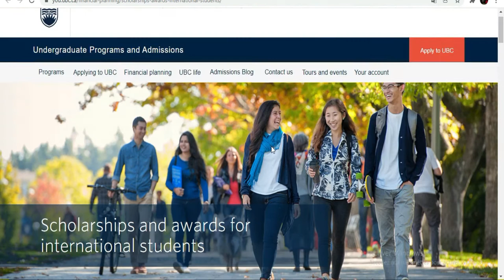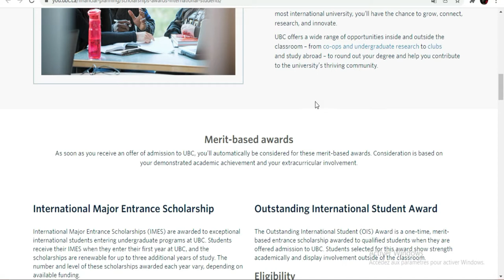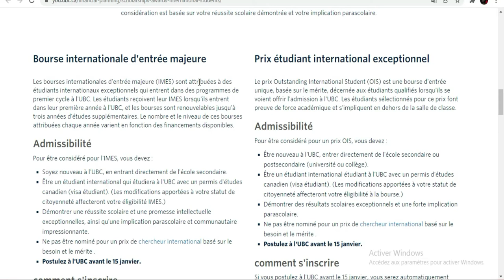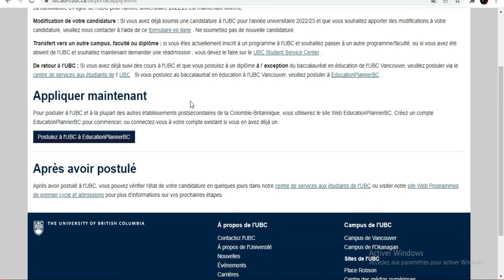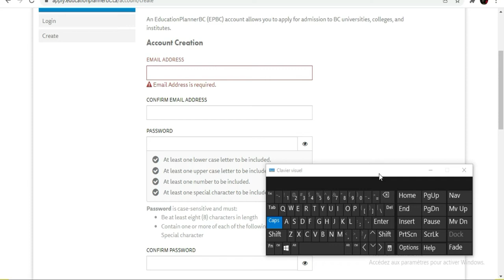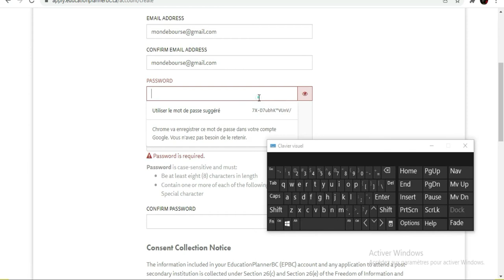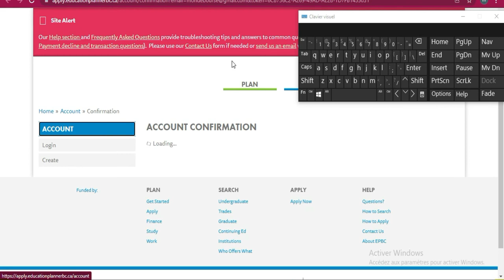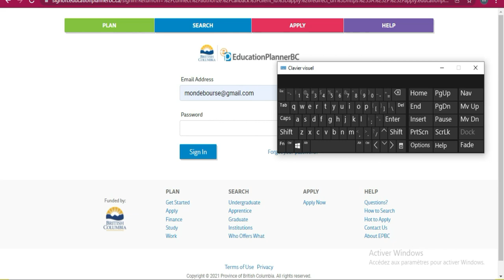BOURSE CANADA 2022 [Université Colombia Britannique ]{LICENCE}